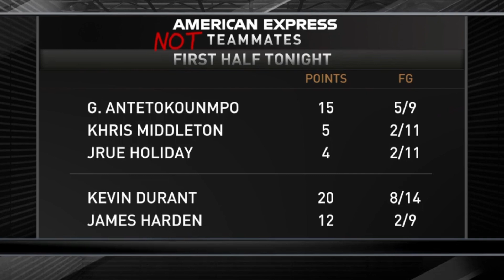When The Brooklyn Nets Came Up an INCH Short...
The fourth and final video is our "Failed NBA Superteams" here on the channel, looking at the 2021 Brooklyn Nets. Is it fair to call the Nets a failure when injuries helped cause their demise? We explore that question, as well just how Kevin Durant was able to recover from his achilles injury at such a high level, and much more!

Durant in Game 7 vs Giannis and the Bucks (2021) - BASKETBALL CINEMA

The Setup (Nbhd Nick - NY 2 LA (Instrumental Version))The Action (No Security - Hell Nasty)
The Legacy (Dylan Sitts - Pool Party)
The Outro (Deanz - Out of My Bed (Instrumental Version))